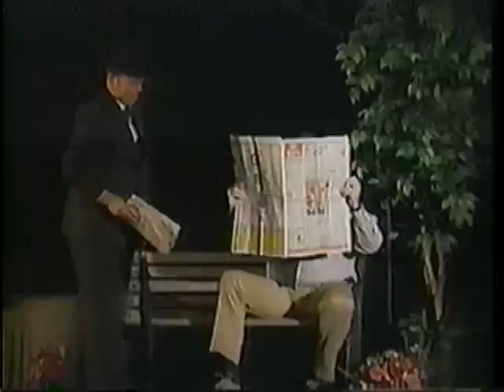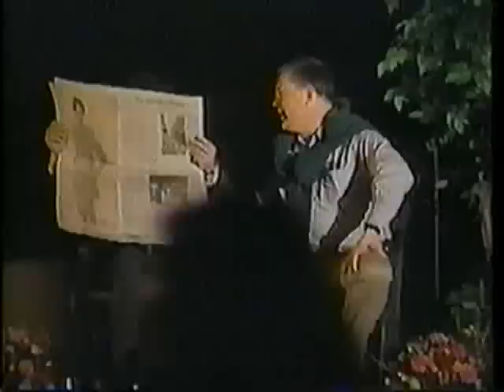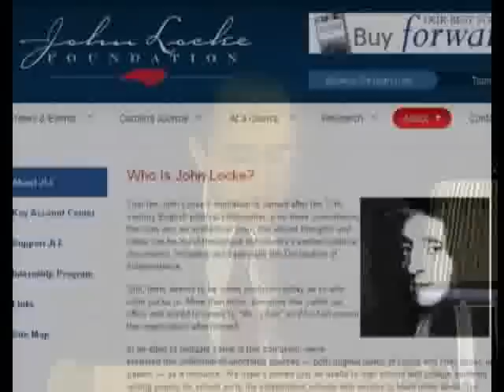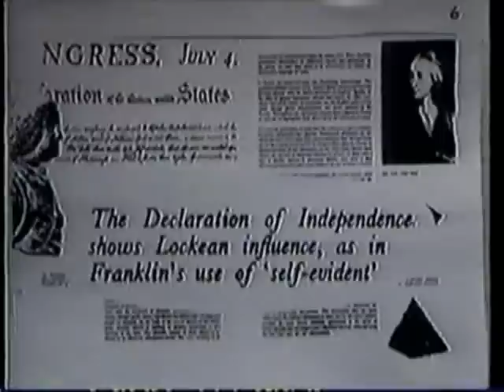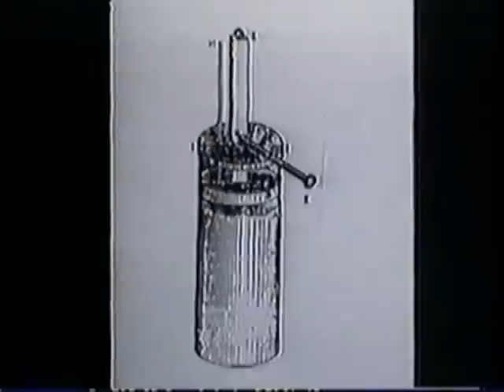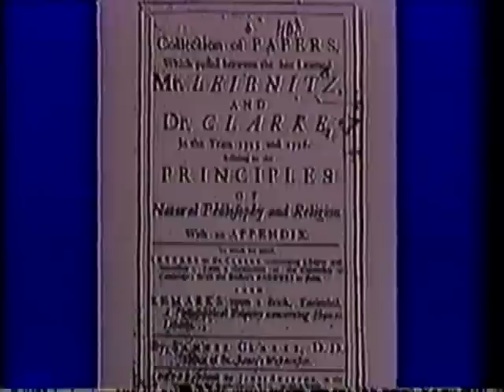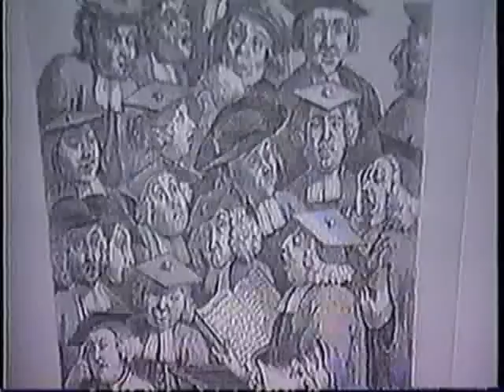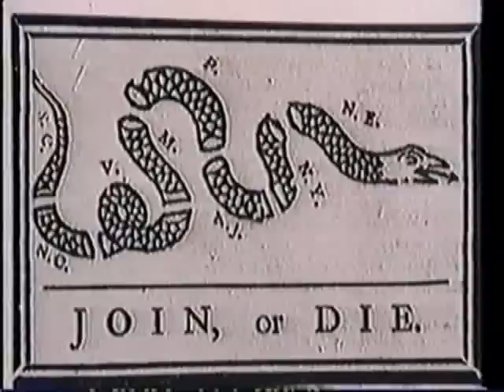The Axioms of the British Empire and American System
Alternate title "How Popular Opinion Is Destroying America" Labor Day 1996 Conference of the ICLC Schiller Institute in Tysons Corner Virginia. Starting from an article "How Hobbes' Mathematics Misshaped Modern History" by Lyndon H. LaRouche Jr. January 19, 1996, using John Galt and Lord Reginald Marduke as the "chorus" (Alan Ogden & Bill Jones), former member Webster Tarpley, Phil Valenti, Graham Lowry, and Anton Chaitkin detail both the Venetian and British Oligarchical axioms of empiricism, sense perception and man as an animal versus the Platonic and Renaissance concept of Man as a creative being. Tarpley goes through the Venetian Empire and the central role of Paolo Sarpi in modernizing the Oligarchy in response to the threat from Cusa's launching of the Renaissance. Phil Valenti blows the John Locke myth to bits, discussing the role played by Gottfried Wilhelm Leibniz as the organizer of the American Revolution through his collaborators, John Winthrop, Cotton Mather, Jonathan Swift, and numerous scientists. Long forgotten pivotal leaders like James Logan of Pennsylvania and his anti-Locke/Newton writings. Later, Ben Franklin, a Mather and Logan protege launching the industrialization of England, and then the American Revolution on the Leibnizian principle of happiness. The late Graham Lowry discusses pre-revolution America as created by Ben Franklins youth movement, using material from his ground breaking book "How the Nation Was Won". Chaitkins speech was incomplete due to a bad tape and will be included once I locate a copy.